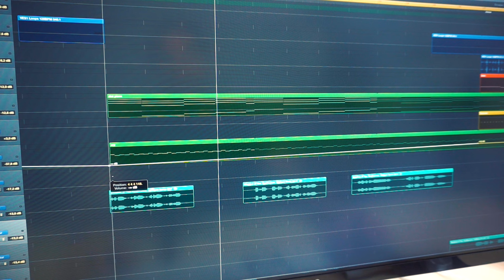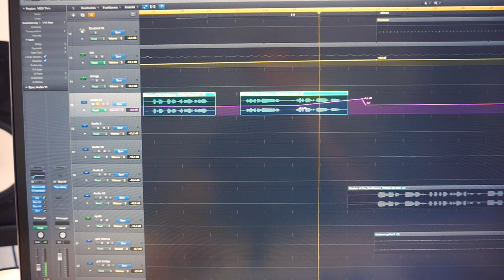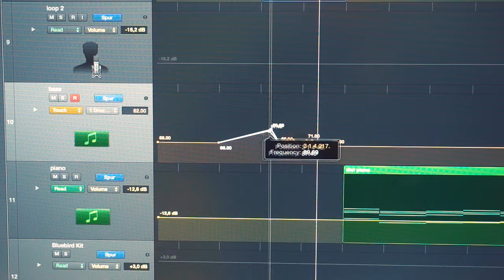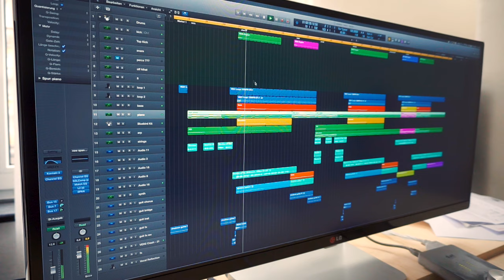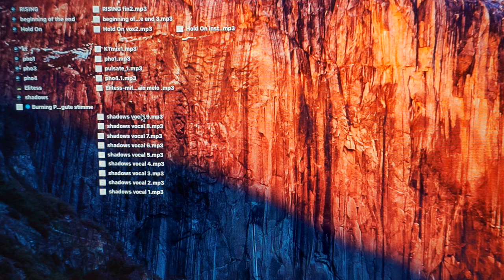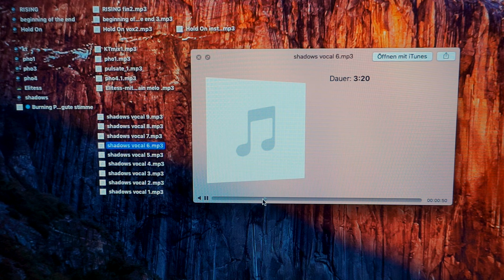LOGIC PRO X AUTOMATION TIPS & TRICKS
●  Studio Hardware:
⇢ Good cheaper soundcard
⇢ Backup Harddrive

●  DJ Equipment:
⇢ DJ Headphones